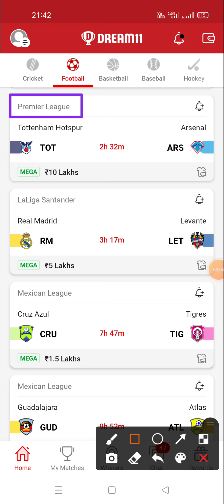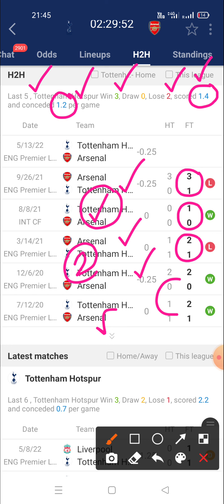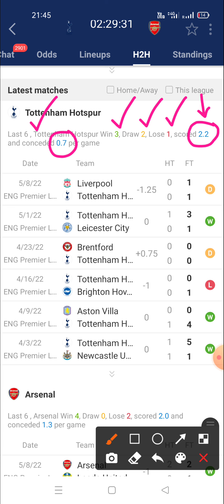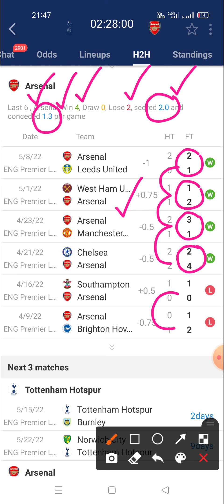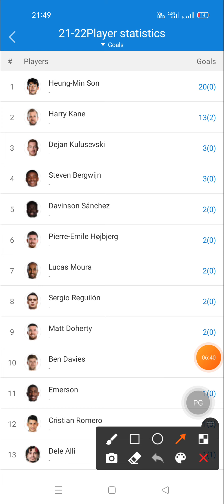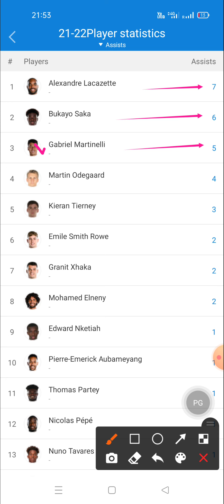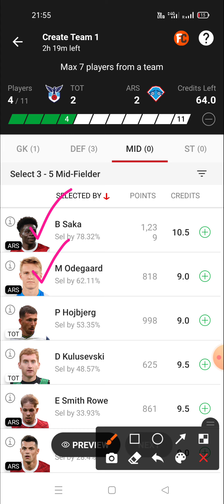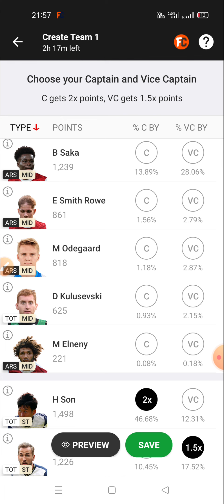tot vs ars | tot vs ars dream11 prediction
tot vs ars dream 11 team prediction today match
tot vs ars dream team prediction
tot vs ars dream 11 football
tot vs ars dream 11 match

Prediction football
Prediction dream 11 team for today's match
Prediction
Prediction 2020
Prediction 2021

Dream football
Dream11

1. This analysis is based on my Understanding, knowledge and instinct .While selecting your team, consider the points mentioned and make your own decision.
2.Dream11 takes great care to comply with all central and state legislation in India to ensure that users are fully protected. Every contest on platform is carefully designed to comply with applicable statutes and regulations in India. Dream11 constitutes a 'game of mere skill', which makes the Dream11 game exempt from the provisions of the Public Gambling Act, 1867 (PGA). Dream11 is a legitimate business activity protected under Article 19(1)(g) of the Constitution of India

2. The prediction shown in the videos are my thoughts and thinking based on my experience and you are not force to adapt the same and you are free to predict your own.

3. This game involves an element of financial risk and maybe addictive.  Please play responsible and at your own risk.

Tottenham_Hotspur_vs_Arsenal_Dream11_Team - tot_vs_ars_dream11_prediction - tot_vs_ars_dream11